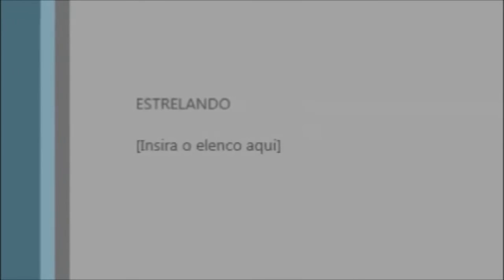OS FanTasTicos De Seropedica' ♪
• Gabriel Produções ♪♫ '♪♫ Os FanTasTicos De Seropedica. •